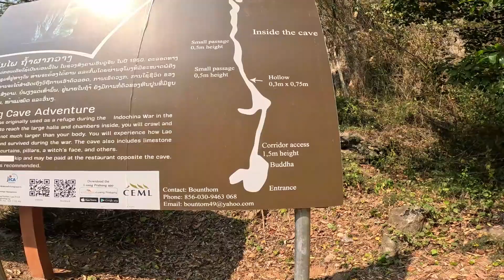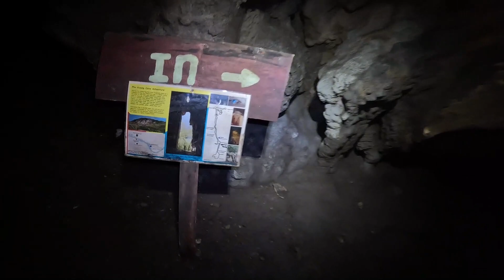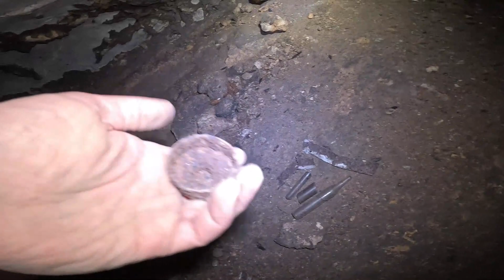What Did I Find In This Remote Cave In Laos? Motovlog Northern Loop Day 1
Solo cave adventure in remote Laos. Headed out from Luang Prabang on a road trip on some sketchy roads and a scooter! This cave served the local people well throughout many conflicts as a place of refuge, lastly in the Vietnam conflict era. The Northern Loop, Laos PDR. All hail the Honda Wave 125.